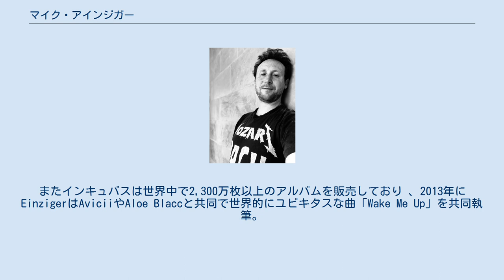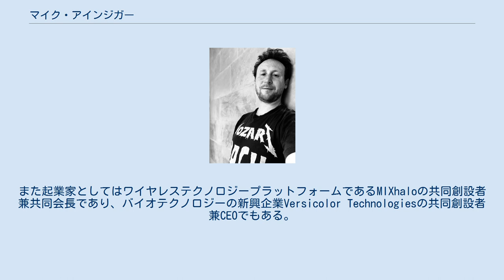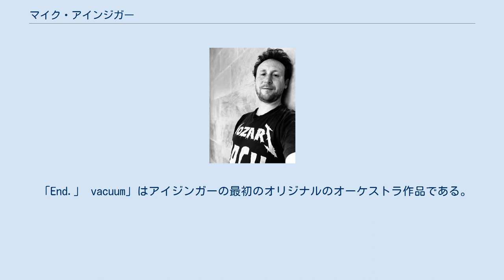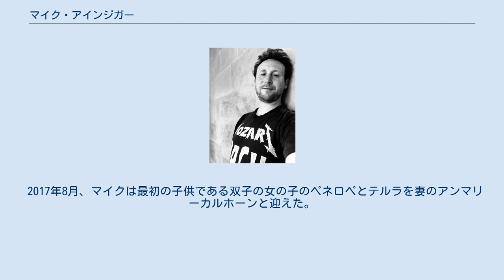マイク・アインジガー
マイク・アイジンガー（Mike Einziger、Michael Aaron Einziger、マイケル・アーロン・アインジガー（1976年6月21日生まれ）マイク・アイジンガー（Mike Einziger、1976年1月21日 - ）は、アメリカ合衆国のミュージシャン、研究家である。
ロックバンド、インキュバスのギターリストである。
グラミー賞でも複数ノミネートされたミュージシャン、ソングライター、レコードプロデューサー、発明家、テクノロジー起業家。
インキュバスの共同創設者およびギタリストとして最もよく知られており、ファレル・ウィリアムス 、ハンス・ジマー、 スクリレックス、タイラー・ザ・クリエイター、アヴィーチー、ダミアン・マーリー、ジェイソン・シュワルツマン、スティーヴ・マーティンなどと協働 。
またインキュバスは世界中で2,300万枚以上のアルバムを販売しており 、2013年にEinzigerはAviciiやAloe Blaccと共同で世界的にユビキタスな曲「Wake Me Up」を共同執筆。
また起業家としてはワイヤレステクノロジープラットフォームであるMIXhaloの共同創設者兼共同会長であり、バイオテクノロジーの新興企業Versicolor Technologiesの共同創設者兼CEOでもある。
アインジガーはハーバード大学教育を受けた卒業生でもある。
 アインジガーはカリフォルニア州ロサンゼルスで生まれました。
彼はユダヤ系アメリカ人である。
 1991年にカラバサス高校のクラスメートであるブランドン・ボイド、ホセパシラスII、アレックスカトゥニッチと共同でインキュバスを結成。
 アインジガーは2007年3月に手根管症候群の手術後、オーケストラ作品「End.」 vacuum」の制作を開始した。
 作品は9つの音楽ムーブメント（合計約40分）で構成され、有名なロサンゼルス指揮者とアインジガーの長年の協力者である片山スージーが率いる室内オーケストラによって演奏された。
 本人によれば「End.」 vacuum」は、人間の理解の外縁に対する彼の認識である「合理的な科学的知識が止まり、純粋な推測が続く有限の場所…私たちが知っていることと私たちが知らないことの間の出来事の地平線」に言及しています。
知っておくと、夜に目が覚めたままになるだけでなく、毎日ベッドから起き上がります。
」という意味。
 「End.」 vacuum」はアイジンガーの最初のオリジナルのオーケストラ作品である。
2008年8月23日にUCLAの有名なロイスホールでデビュー。
 アインジガーは、ハーバード大学の物理学者、歴史家であるピーターガリソン博士と、物理学の歴史と哲学を研究した。
彼は物理科学に深い関心をもっており、2008年には、進化生物学の人物とブラウン大学教授のケネスミラー博士による人類進化のトピックに関する記事に寄稿した。
 2008年6月17日にアイジンガーは、個人のツアー取った大型ハドロン衝突型加速器をでCERNにジュネーブ、スイスイギリスの物理学者で博士ブライアン・コックスの訪問中、アインジガーはコックス博士にその秋の終わりに「End.」 vacuum」のコンサートで講演者として登場するように招待した。
 マイクはと彼の初期のギターの影響を受けたアーティストは、ジミー・ペイジ、ジミ・ヘンドリックス、ジョン・フルシアンテ、スティーヴ・ヴァイ、ポール・フリードとフランク・ザッパ。
彼はビョークの声で「飽きっぽい」と主張している。
マイクはまた、ブラック・サバスとメタリカの音楽に大きな影響を受けた。
マイクは、彼が最も誇りに思っている音楽のいくつかは、彼がアヴィーチーと一緒に取り組んだ音楽だったと語った。
 2008年から、マイクはハーバード大学で音楽理論を学ぶ特別な学生として登録された。
 2017年8月、マイクは最初の子供である双子の女の子のペネロペとテルラを妻のアンマリーカルホーンと迎えた。